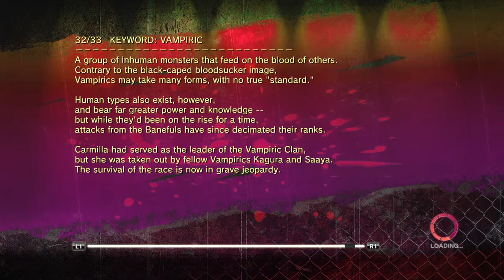Onechanbara Z2: Chaos - mission 9 medium (rank V)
ONECHANBARA Z2: CHAOS